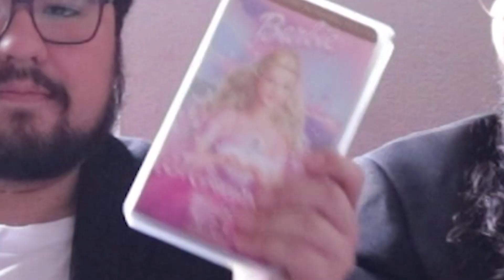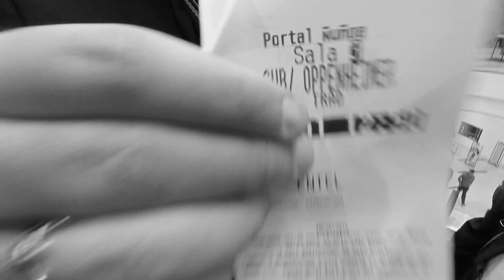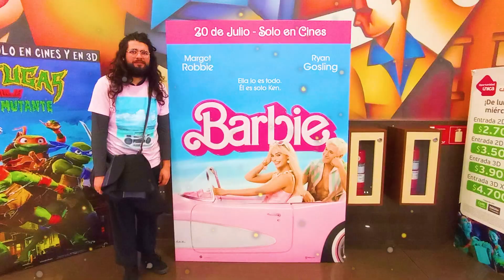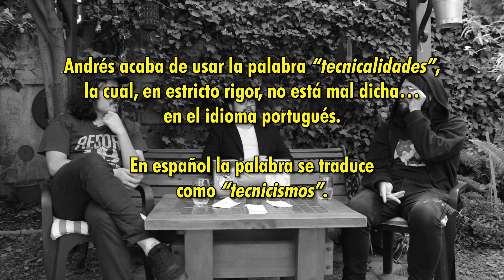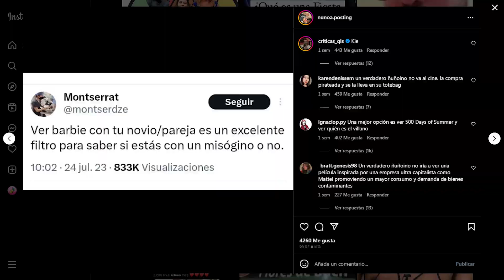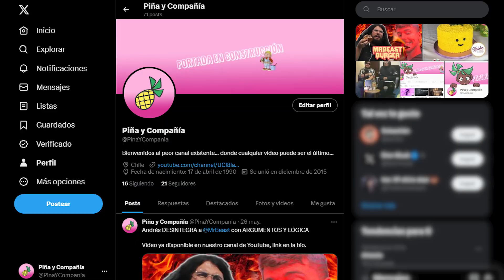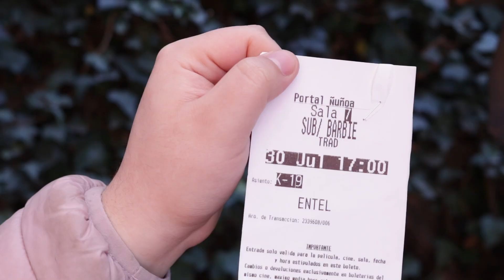LA EXPERIENCIA BARBENHEIMER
PiñaYCompañía no podía ser menos, así que por supuesto nos unimos (tarde) a la fiesta de Barbenheimer y fuimos a ver Barbie y Oppenheimer... ¡Para luego reseñarlas!

INICIO
0:00 - Introducción
0:45 - Barbenheimer
PRIMERAS IMPRESIONES
3:43 - Opiniones sobre Oppenheimer
39:05 - Opiniones sobre Barbie
CIERRE
1:17:30 - Reflexiones finales
1:17:40 - La opinión de Camilo
1:18:06 - Reflexiones finales
1:22:12 - Votando por la mejor película
1:23:11 - Cierre